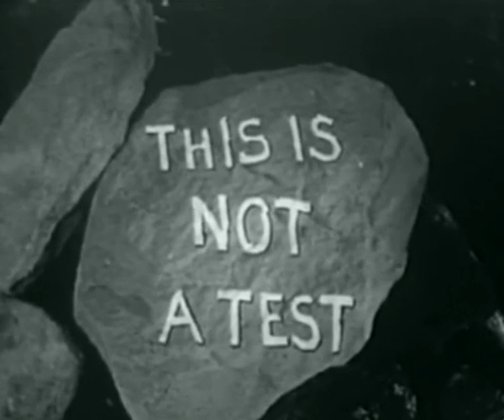This is Not a Test 1962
A deputy sheriff stops motorists on a mountain road after police dispatch reports of a possible nuclear attack.

    Director
        Fredric Gadette
    Writers
        Peter AbenheimBetty LaskeyFredric Gadette
    Stars
        Seamon GlassThayer RobertsAubrey Martin